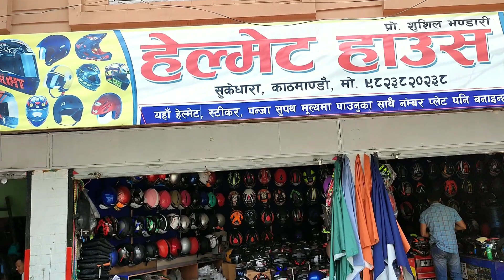HELMETS PRICES IN NEPAL 2022|PART-2|AGV+AXOR+DIRT+STUDDS+MT etc.. Helmets PRICES IN NEPAL 2022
In this video, we did a price Hunt of branded helmets with budget pricings.It includes the best budget helmets with amazing quality and it includes the brands like AGV, AXOR, STUDDS, VEGA, BILMOLA, INDEX, STEELBIRD, MT, INDEX etc...and it comprises the different types of helmets like Duke Bike Helmets, Bullet Bike Helmets, Half Helmets, Full Helmets, Dual Visor Helmets, Vespa Scooty Helmets, Dirt Bike Helmets and so on..This price Hunt video of Best budget Helmets includes all the range like helmets under 2000, helmets under 5000, helmets under 10000 and so on..
shop Details: Helemet House
location: Sukhedhara, Kathmandu